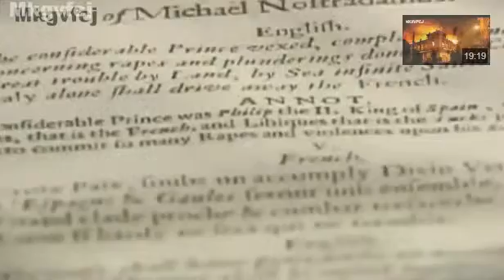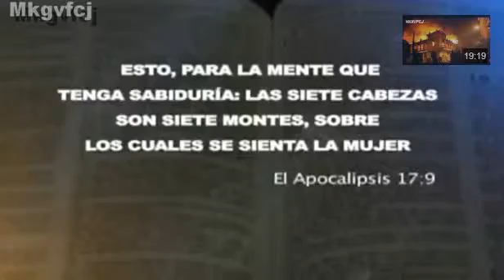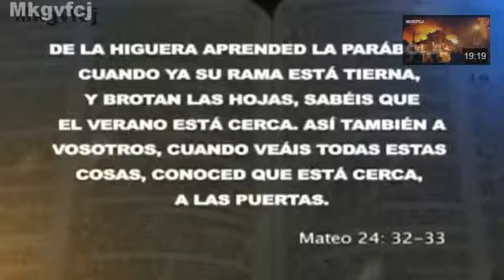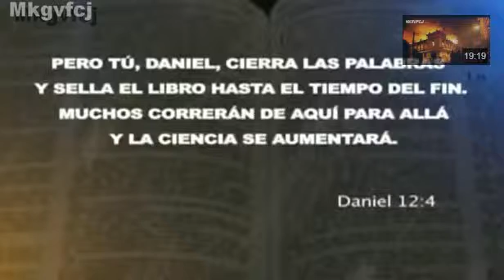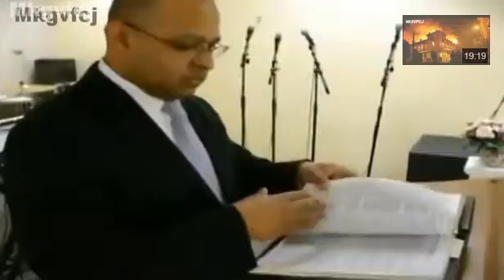Papa Benedicto XVI - La misteriosa renuncia - Opiniones - Jordiweb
Son muchas las especulaciones sobre el tema. Solo Joseph Aloisius Ratzinger uno de los hombres mas inteligentes y sabios de la actualidad lo saben. O piensan saber. Hay mucho por descubrir en el Principio del Fin. Leer en el blog
perteneciente a Jordiweb.